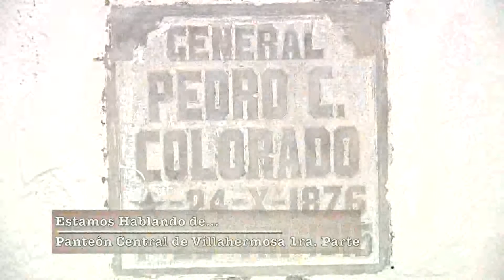El Panteón Central de Villahermosa. Primera parte